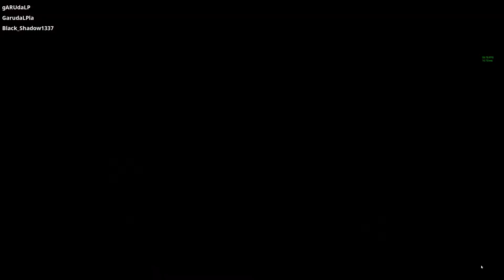Fortnite: Rette die Welt #21 | Schild wird erweitert | Let´s Play | Perno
Nach einer globalen Katastrophe sind 98 % der Menschheit verschwunden und stattdessen streunen Zombies durch die Gegend. Aru, Pla, Shadow und ich sollen eine Basis errichten und diese verteidigen. Man kann diesen Modus auch alleine spielen. Dieser Modus ist kostenpflichtig.

Wir wünschen euch viel Spaß mit diesem Let´s Play.